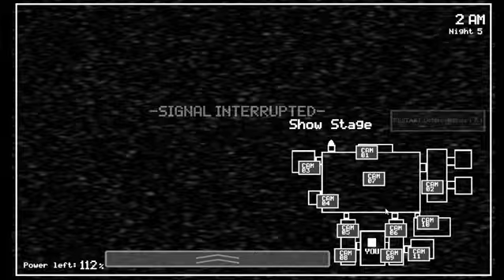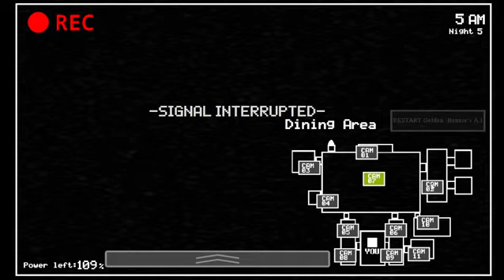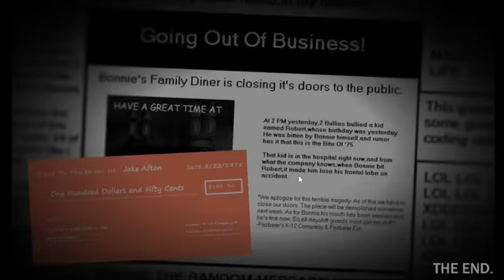Five Nights At Freddy's PLUSHIES 4 Original Night 5 Complete Gameplay